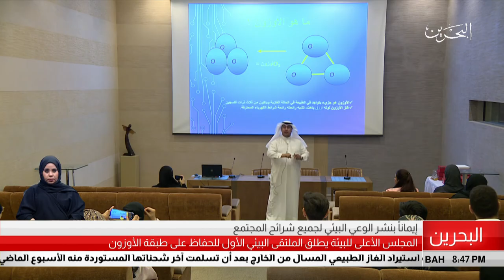البحرين مركز الأخبار : المجلس الأعلى للبيئة يطلق الملتقى البيئي الأول للحفاظ على طبقة الأوزون